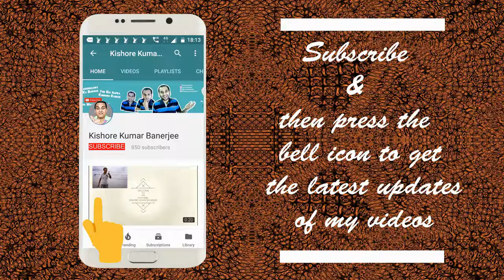Khadim's men size-1 wallet unboxing| Khadim's leather products unboxing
This video is one of the unboxing video which shows unboxing of Khadim's men wallets (Khadim's leather products).